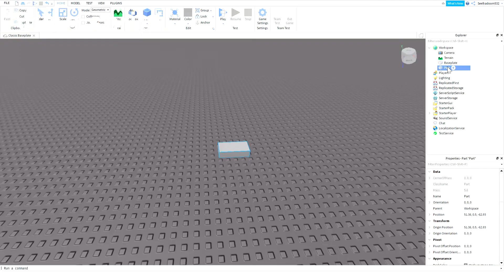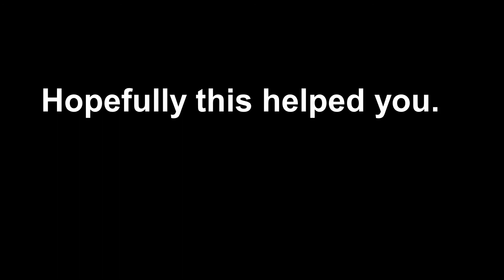How to make a Kick Brick with Roblox Studio.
This video is a quick tutorial of creating a brick that can kick anyone that touches it.